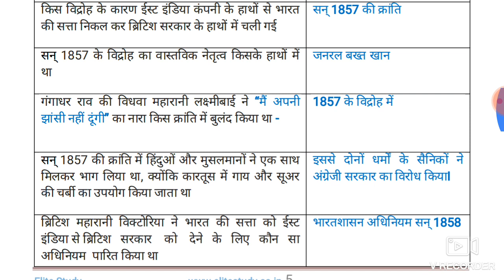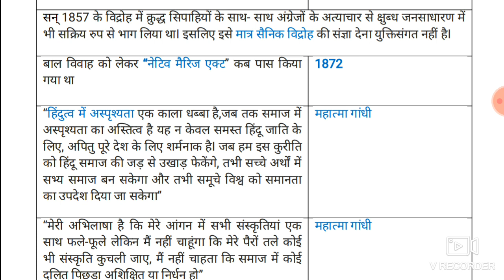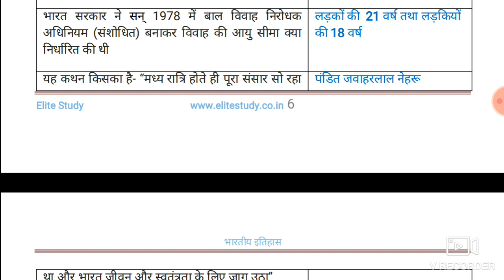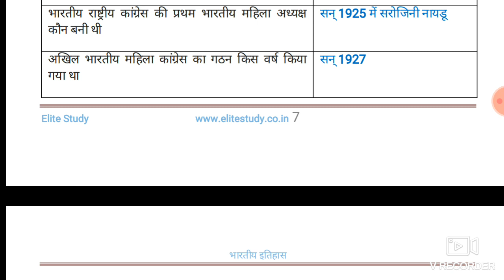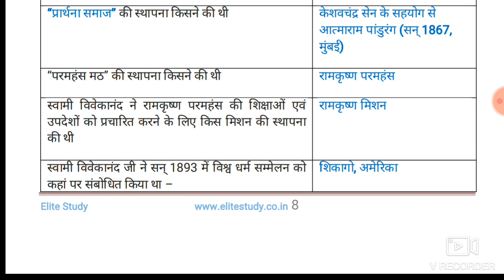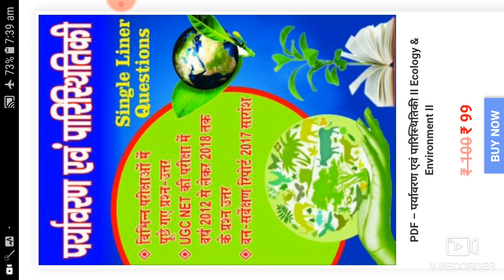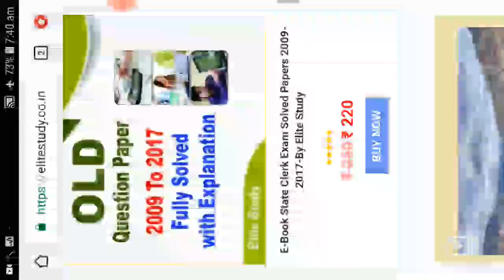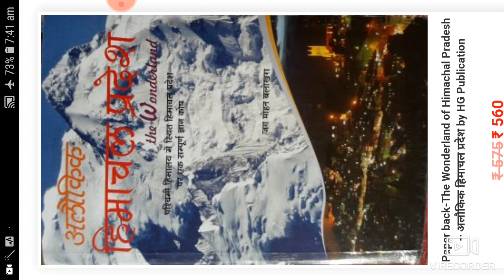Spectrum Modern History of India single liner Part -02 ll स्पेक्ट्रम आधुनिक भारत का इतिहास सार